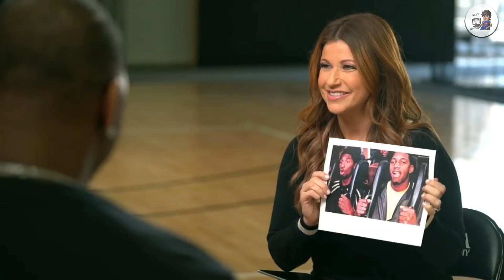'NBA 절친노트' - 코비와 맥그레이디 이야기 / 2부 / 인터뷰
지난 2월에 은퇴한 코비 브라이언트와 절친 트레이시 맥그레이디가 인터뷰를 했었습니다. 어떻게 친해졌는지와 비하인드 스토리, 그리고 NBA에서의 이야기들을 다루고 있습니다.

1,2부로 나누어지며 NBA 매니아의 '조노반미첼'님의 동의로 영상제작을 해보았습니다.

감사합니다 :)